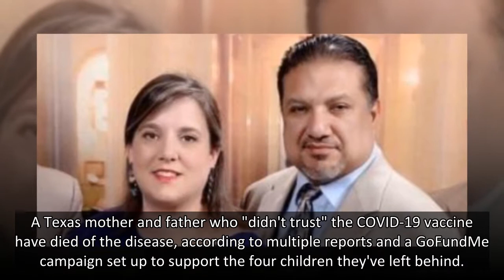Texas Couple Who 'Didn't Trust' COVID Vaccine Die, Leave Behind 4 Children: 'This Virus Is Real'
A Texas mother and father who "didn't trust" the COVID-19 vaccine have died of the disease, according to multiple reports and a GoFundMe campaign set up to support the four children they've left behind.
In July, Lawrence and Lydia Rodriquez were admitted into a University of Texas Medical Branch hospital, where they were both diagnosed with COVID-19, Lydia's cousin, Dottie Jones, detailed on the donation page.
Lydia was immediately placed on a ventilator while Lawrence was placed on oxygen, Jones explained. But Lawrence's condition quickly worsened, and soon he joined his wife on a ventilator in the ICU.
As Lydia remained in the ICU, Lawrence succumbed to complications of the disease on Aug. 2, and 14 days later on Aug. 16, Lydia followed, the campaign organizer wrote.
The couple shared four children, per the campaign and Galveston County's Daily : 18-year-old twins Nathan and Ethan; son Adam, 16; and daughter